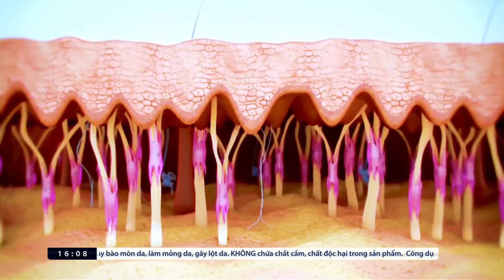[Phóng sự] Sự thật về kem DAKAMI – Dưỡng trắng da, trị nám, tàn nhang, chống lão hóa.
Dakami giá bao nhiêu , mua ở đâu , cách sử dụng ? Dakami có tốt không hay lừa đảo?
Bài viết ngày hôm nay mình sẽ cung cấp cho bạn nhiều thông tin về kem dưỡng da chống lão hóa dakami. Cụ thể bạn sẽ biết được thông tin quan trọng như: dakami là gì? Nguồn gốc xuất xứ dakami? dakami có tốt không? Cách sử dụng dakami hiệu quả nhất? dakami giá bao nhiêu tiền? Mua ở đâu chính hãng? Nào chúng ta cùng bắt đầu nhé.

Dakami là gì?
Kem DAKAMI là loại kem chống lão hóa da dành riêng cho các chị em từ 25 tuổi trở đi và các chị em sau sinh..

👉 Nguồn gốc xuất xứ kem dakami
Kem dưỡng da DAKAMI là sản phẩm mang thương hiệu của Hàn Quốc, công nghệ sản xuất của Hàn Quốc và mới đây đã có nhà máy sản xuất ở Việt Nam.

👉 Kem dưỡng da DAKAMI có tốt không?
Theo các chuyên gia, hiệu quả của Dakami đã được chứng minh bởi hàng chục nghiên cứu cũng như bản quyền khoa học và thí nghiệm dài hạn. Dakami là một trong số ít những sản phẩm chăm sóc da, chống lão hóa được các nghệ sĩ nổi tiếng lựa chọn sử dụng. Trong số đó, những review chân thực, chính xác và gần gũi nhất được chia sẻ bởi những nghệ sĩ tên tuổi như nghệ sĩ Chiều Xuân, diễn viên Thanh Hương, diễn viên Hoàng Mai Anh, diễn viên Trần Thúy An
Được nghiên cứu vô cùng kỹ lưỡng và khoa học theo tính chất làn da của phụ nữ tại nhiều nước thuộc khu vực Đông Nam Á trong đó có Việt Nam.
Bên cạnh đó, Dakami là sản phẩm chống lão hóa được sản xuất theo công nghệ tiên tiến, hiện đại hàng đầu tại Hàn Quốc – đất nước của những sản phẩm chăm sóc và làm đẹp da top đầu thế giới.
👉 Cách sử dụng dakami hiệu quả nhất
Để kem chống lão hóa Dakami mang lại hiệu quả dưỡng và chăm sóc da tốt nhất, các bạn nên thực hiện theo các bước cụ thể như sau:
Bước 1: Tẩy trang và vệ sinh mặt sạch sẽ bằng nước lạnh, sau đó lau khô mặt bằng khăn mềm.
Bước 2: Lấy ra ngón trỏ một lượng Dakami vừa đủ và thoa đều lên các ngón tay còn lại để kem được tan chảy, dễ thẩm thấu hơn khi sử dụng lên mặt.
Bước 3: Thoa các đầu ngón tay lên mặt kèm những động tác massage nhẹ nhàng theo hình xoắn ốc từ dưới lên trên để dưỡng chất hấp thu vào da tốt nhất.
Bước 4: Sau khi massage, bạn sẽ dùng các ngón tay vỗ nhẹ lên mặt khoảng 50 lần sau đó nằm thư giãn và tận hưởng.

👉 Kem dưỡng da DAKAMI có tác dụng phụ không?
Nhà sản xuất cam kết sản phẩm không có tác dụng phụ đối với người sử dụng
Đến thời điểm hiện tại thì sản phẩm vẫn chưa ghi nhận trường hợp có tác dụng phụ đối với sản phẩm.

👉 Dakami giá bao nhiêu tiền một hộp?
Kem dưỡng da DAKAMI hiện được nhà sản xuất phân phối tại việt Nam với giá chính hãng là 790.000 VNĐ/. So với hiệu quả mà nó mang lại thì với giá này không hề đắt một chút nào. Mọi thông tin thêm về sản phẩm các bạn nên xem trực tiếp tại website ch